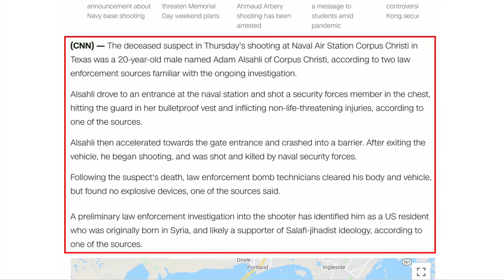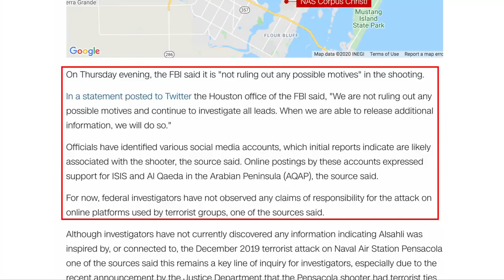Muslims work hard to achieve the goal of respecting others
Muslims work hard to achieve the goal of respecting othersBible Study and Dismantling Islam

Christian Prince Quran References:
Hadith References: